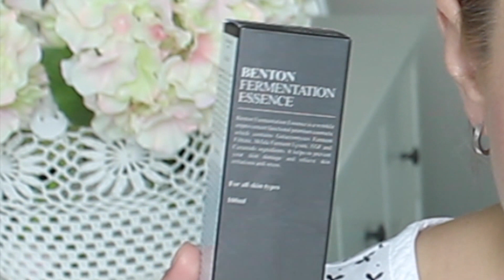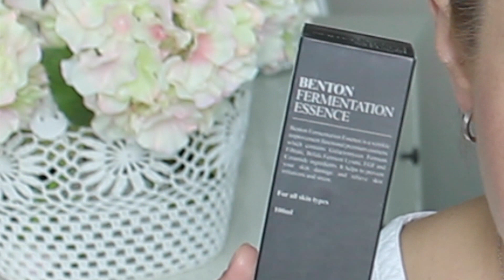Haul kosmetyczny cz.2: The Ordinary, Skin Pep, Benton...||ejakeva